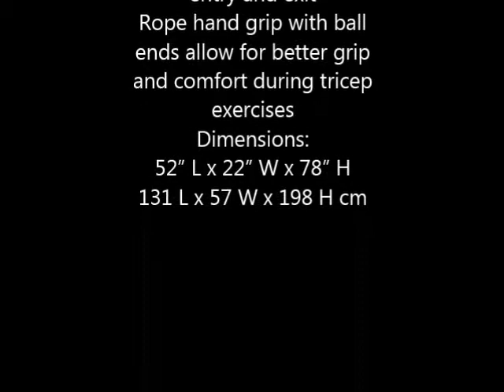Nautilus NOVA Bicep Curl Tricep Extension Combo S8BE-TE - Fit Supply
Bicep movements can be performed in both seated and standing positions
Walk-in design for easy entry and exit
Rope hand grip with ball ends allow for better grip and comfort during tricep exercises
Dimensions:
52" L x 22" W x 78" H
131 L x 57 W x 198 H cm